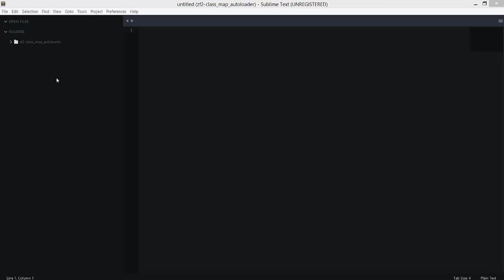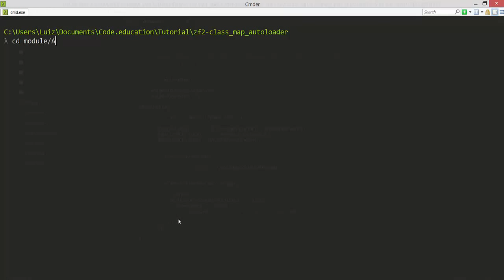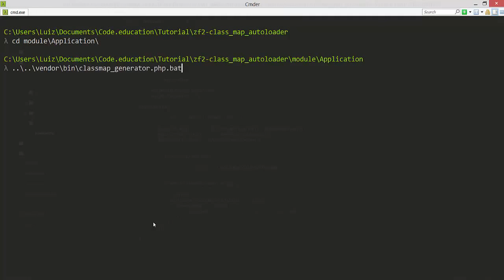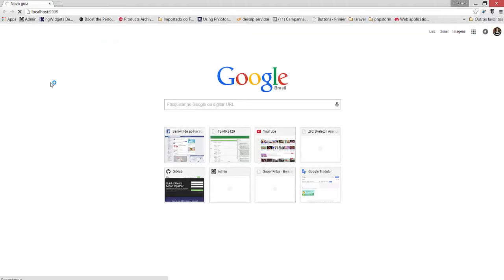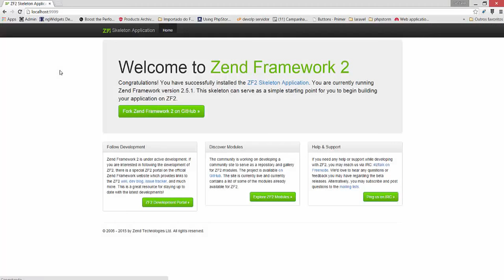Otimização em aplicações Zend Framework 2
Neste vídeo eu mostrarei como otimizar o autoloader de uma aplicação Zend Framework 2.